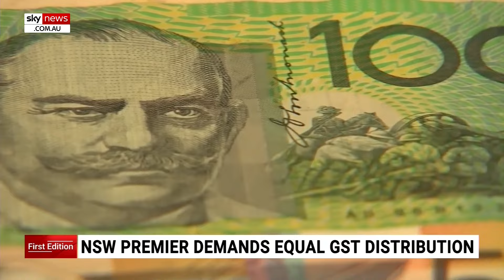NSW Premier and Treasurer lead revolt against federal Labor's GST allocations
New South Wales Premier Chris Minns and his Treasurer are leading a revolt against federal GST allocations approved by fellow federal Labor ministers.

NSW Treasurer Daniel Mookhey has slammed the GST distributions as “absurd” as the Minns’ government proposes an allocation based on a state’s population.

Mr Mookhey will meet his federal counterpart on Friday where he will make the case for per capita GST distribution.

Chris Minns has criticised Western Australia's GST guarantee, despite the Labor led state being the richest in the country.

Despite the New South Wales led push, the Prime Minister has ruled out making any changes to GST.